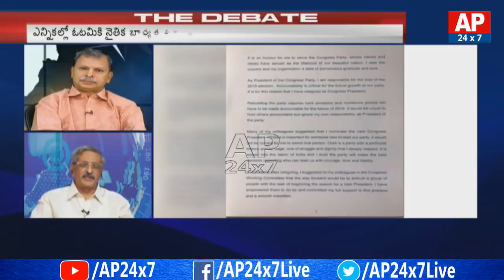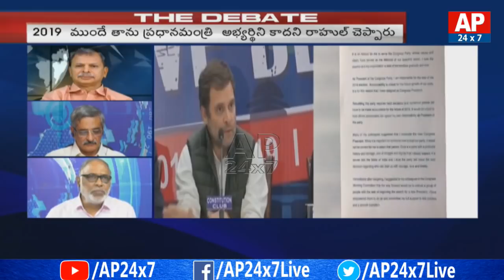What is The Rahul Gandhi Future after Resign Congress Chief | The Debate | AP24x7